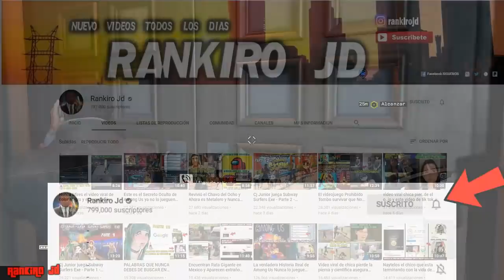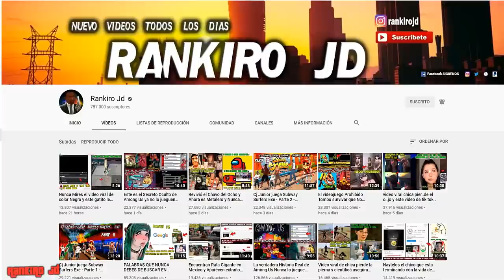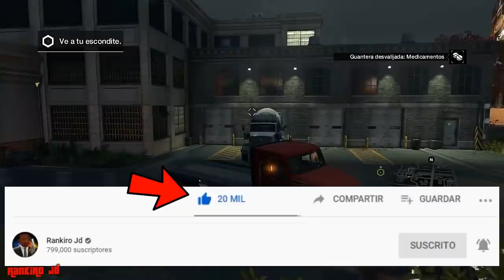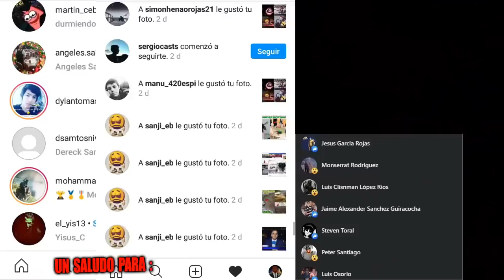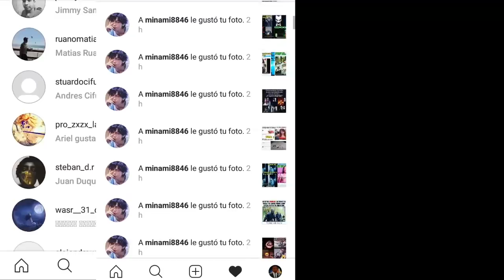Aparece Niño perro y cuidado con el video de la habitacion verde y No instales este juego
►Deja tu like si leiste esto , Logremos superar los 4000 Mil likes para seguir subiendo mas videos al canal

►En el video de hoy les traigo un video sobre Aparece Niño perro y cuidado con el video de la habitacion verde